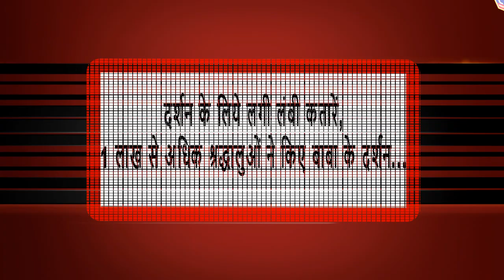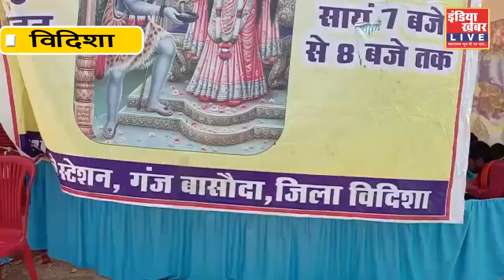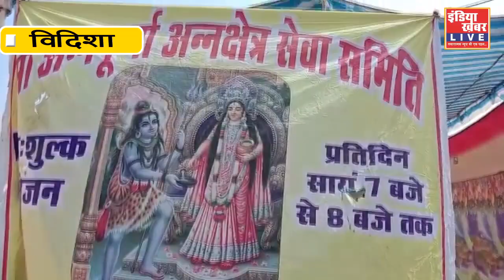नर, नारी सहित किन्नरों ने श्रद्धा भाव से किये, नीलकंठेश्वर महादेव के दर्शन...